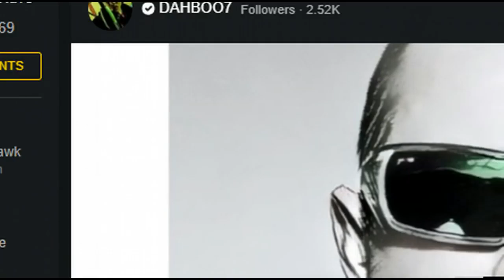Beijing Slams US & UK For 'Gross Interference' In Hong Kong Protests